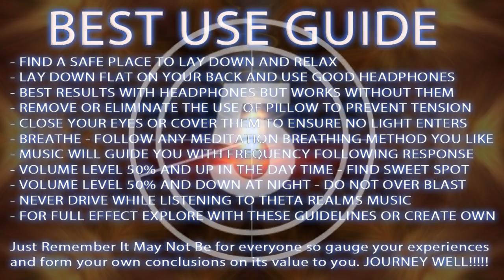BE READY🔹ALLURING INSTANT LUCID DREAM SLEEP MUSIC 🔹Lucid Dreaming Binaural Beats Isochronic Tones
◭  BE READY 🔹ALLURING INSTANT LUCID DREAMING Meditation🔹Lucid Dreaming Binaural Beats Isochronic Tones |Theta Brainwave Meditation|  Lucid Sleep Meditation | Theta Realms Secret Portal For Lucid Dreaming◮

SECRET PORTAL XIV FOR LUCID DREAMING - 🔹PULSARIA'S DREAM🔹

What is the big secret? Just the formula of tones and brainwave stimulation settings. A subscriber of mine has read and looked into various data from many sources and asked If i can create something to what he thought would be a great try at new form of stimulation to help people reach mind sleep body awake states and stimulate what some people call astral projection or out of body perception and even lucid dreaming through the use of the frequency following response or ( sound vibration )  So i crafted this special formula based on the request and also added some of my own elements from my experience creating brainwave sound journeys.

THIS IS VOLUME 14 IN THE SERIES - AND IS EXPERIMENTAL. Based on user feedback and my own exploration i will explore minor tweaks and adjustments to IT in future releases.

( note: this formula is getting small changes with each release to promote an effective stimulating experience with subtle changes in each volume  ) for example this features an entirely new tones matrix compared to any other in the series.

POWERFUL LUCID SLEEP MEDITATION FROM THETA REALMS IS STANDARD.

Experiences will differ from person to person based on many individual factors so be aware that this is not magic solution just a sound journey ( tool ) for deep altered states meditation through sound. The rest is your unique experience - JOURNEY WELL.

DELUXE INSTANT LUCID DREAMING SOUND DESIGN from theta realms is a high quality brainwave stimulating sound JOURNEY MEDITATION! A sound journey of personal nature. These tools are created for me and for you to be used for many beneficial and potential results so know your getting getting the best - Your experience is important...your inner peace is important...your removal of stress and worry is important. That is why I work very hard to provide the best lucid dreaming meditations as i can:)

The theta binaural beats settings take 10 min to really kick in and that is when it gets real deep. you will cruise in real deep.

POTENTIAL BENEFITS OF THETA BRAINWAVES:

Increased sense of inner peace and emotional stability
Deep relaxation
Improved memory
Heightened intuition and inspiration
Calms the chatter of your mind
Increased psychic abilities and sense of spiritual connection

POTENTIAL HEALTH BENEFITS OF THETA BRAINWAVES:

Speed healing, improved physical healing
Sleep onset and better more restful sleep
Release beneficial hormones related to health and longevity
Reduce mental fatigue
Reduction of anxiety and stress

THIS IS ADVANCED STIMULATION for experienced sound induced theta brainwave meditation practitioners. However if your new you can still give it a try without fear and perhaps you will have a powerful experience. As a rule if any audio program with sound wave or tone stimulation makes you feel not good THERE IS ALWAYS a choice to not use it or listen to it. This can be applied to Theta Realms Brainwave Meditation music or other content creators.

BEST PRACTICES:

- find a place of your choice to lay down and relax.

- lay down flat on your back and use good headphones if possible.

- close your eyes or cover them to ensure no light enters the eyes.

- breathe - follow any meditation breathing exercise you choose.

- just let the music guide you with the frequency following response.

- volume level 50% and up in the day time - 40% and down in the night.

- find your sweet spot in terms of where and how you listen.

- NEVER DRIVE WHILE LISTENING TO THETA REALMS.

- for full effect explore with these guidelines and add your own.

follow these basic guidelines and journey well - theta meditation is powerful and will make you feel good also - just remember it may not be for everyone so gauge your experiences and form your own conclusions on its value to you.

Music Custom Composed by mr Theta for Theta Realms -  Theta Realms Brainwave Sound Journeys Creates best Lucid Dreaming music to induce Lucid Dreams and extremely powerful Binaural Beats Brainwave Theta Meditation Music and Astral Projection Music to navigate what many call the Astral Plane. Amazing Theta Binaural Beats and custom Music created for Out of Body Perception.